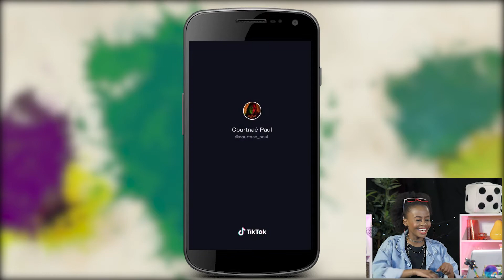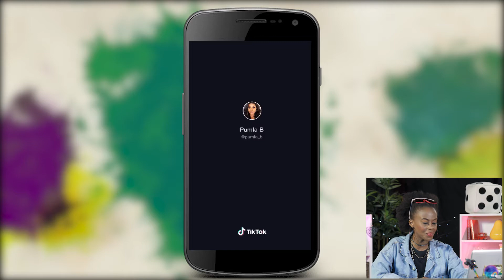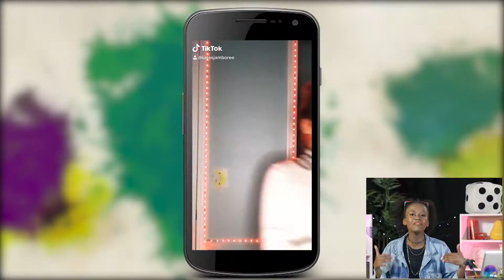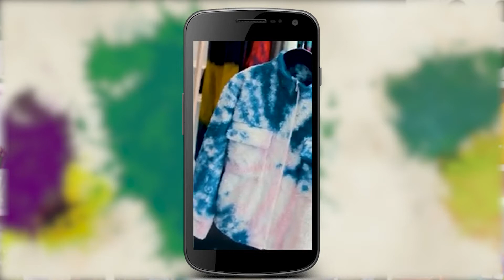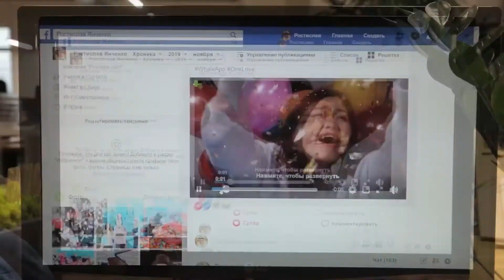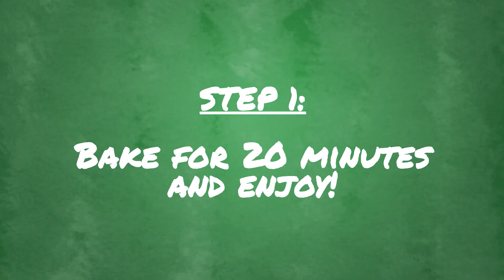Tru-Cape Teenz Episode 2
**COMPETITION CLOSED**
Tru-Cape Teenz will bring you all the latest news, memes, fashion, music, delicious recipes and healthy exercises twice a week!